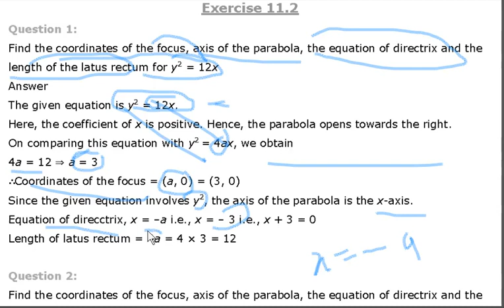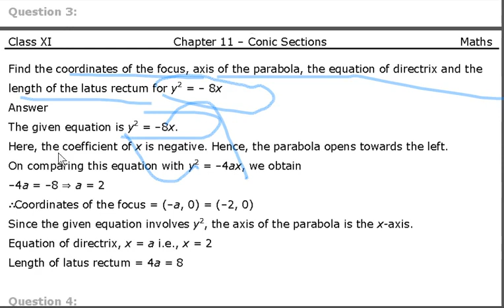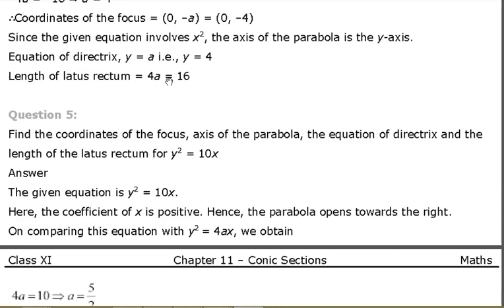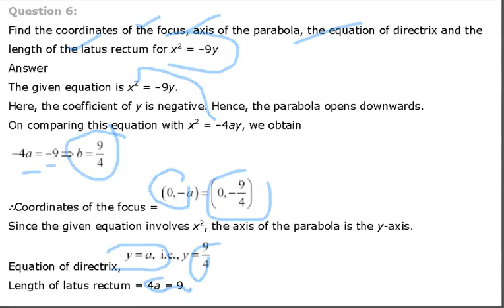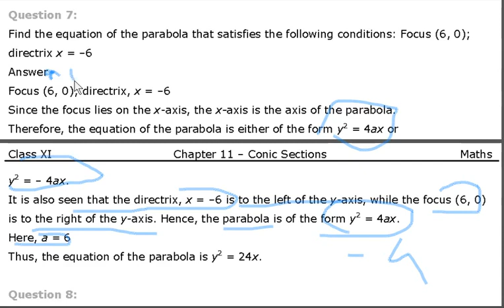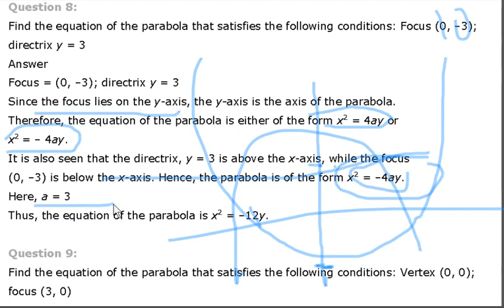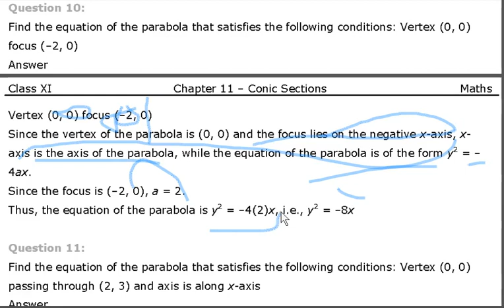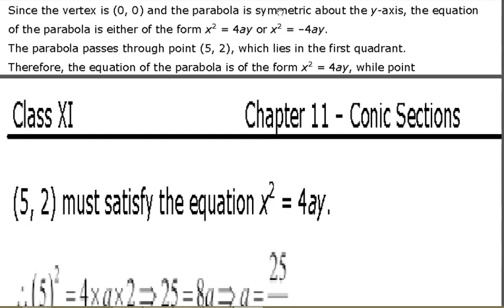CLASS 11 XI MATHS SOLUTION NCERT CHAPTER 11 EX 11 2 CONIC SECTIONS IN HINDI